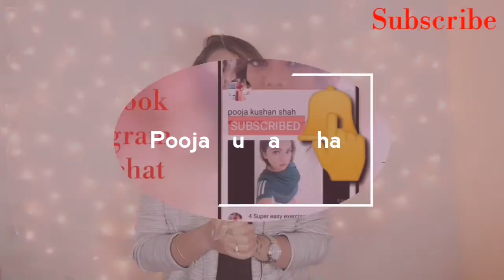अपने आपको सुपरचार्ज💪करें इस पोस्ट वर्कआउट मील से specially for beginners weight loss at home(hindi)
This is address of nutrition shope..

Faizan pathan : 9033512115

Riddhi Sports Nutrition
 shop no, 09, Pooja Apertment, beside Gail tower app, Ganesh krupa society, Anand Mahal Road, surat, gujrat

Hi i am pooja shah,this is my channel where you will get videos related to makeup, home remedies,beauty tips,,WEIGHT LOSS TIPS, HEALTH BENEFITS TIPS ...i will share my experience with you all about this things..stay tune with me.

follow me for on